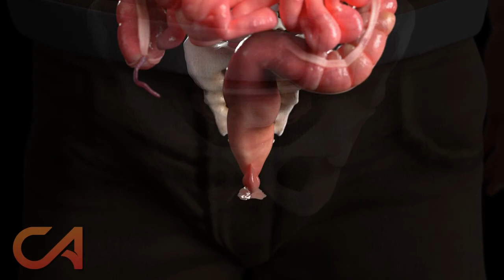Misdiagnosing Rectal Spurs (Medical Malpractice)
*Viewer Warning: Graphic Content*

The case centered on a doctor that delivered a misdiagnosis of rectal spurs and, acting on that misdiagnosis, performed a surgery that was not necessary.

The doctor used a finger test to incorrectly claim that his patient was suffering from rectal spurs. However, the imaging received from the patient showed that no spurs were present. In addition to this misdiagnosis, the doctor used a large tool to pull out pieces of rectal tissue despite having no visibility, as seen in the animation above.

This procedure, based on a wrong diagnosis, was conducted improperly, causing life-long medical issues for the plaintiff.

The main animation combined data from medical reports and photos we received from the plaintiff. Backed with a solid foundation, these visuals helped portray the entirety of the plaintiff’s medical journey. The jury was able to process the complicated facts of the case and evaluate damages and their causal actions.

Overall, our medical animation and graphics helped lead to an $8M dollar settlement - all in one day!

Or, if you want to watch a video about a diskectomy, a common but major surgery, watch this video:

Or give us a call to see how we can create a trial animation for your plaintiff's civil case, and help you land a more favorable verdict or settlement!